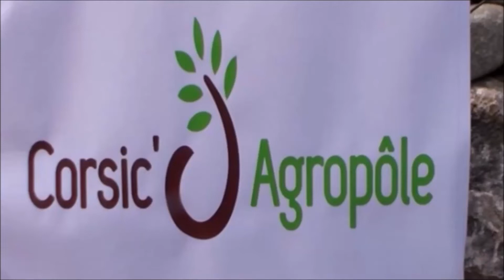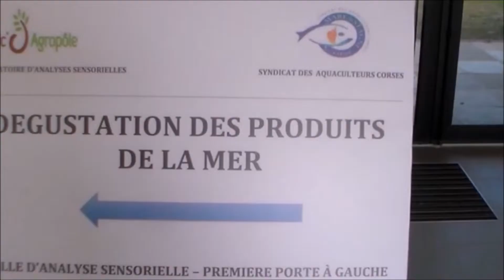Dégustation de la DAURADE ROYALE .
dégustation à San Giulianu de la Daurade Royale .